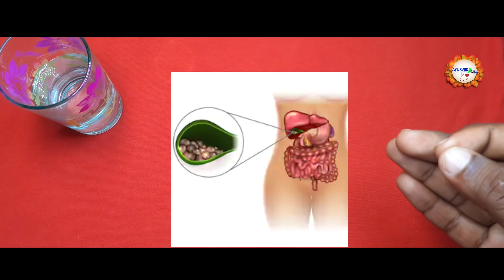20 साल पुरानी पथरी 10 मिनट में निकल गया। बिना दर्द के। pathri ka ilaaj, kidney stone treatment.।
10 साल पुरानी पथरी 10 मिनट में निकल गया। बिना दर्द के। pathri ka ilaaj, kidney stone treatment.

 pathri ko gayab krne ka tarika, pathri gayab krne ke nuskhe in Hindi, kidney stones illaj, pathri ke gharelu nuskhe, kidney mei pathri, kidney mei pathri Ka aana, kidney stones treatment at home, stones, tej paat, water, kidney stones in 2 minutes, remove kidney stones, magical kidney stones treatment, पथरी का इलाज, पथरी की दवाई, पथरी को कैसे ठीक करें, Pathri problem, देसी दवाइयां